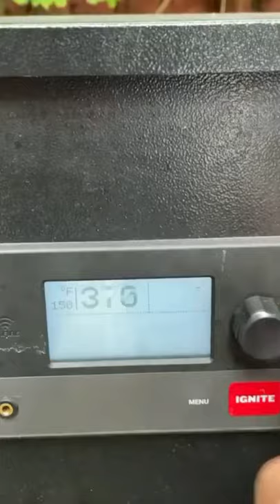grilled flank steak recipe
Grilled Flank Steak Recipe, Charred Sweet Potatoes, Broccolini, Pattypan Squash & Chimichurri…

Feel free to switch things up with what you like. Substitute chicken, pork chops, lamb chops, venison backstraps or seafood…
Video By Instagram User  @primal_gourmet

Grill some zucchini, eggplant, peppers, onions, or okra. You’re the boss, applesauce!

For Chimichurri:
1⁄2 cup boiling water
1 teaspoon kosher salt
1⁄2 cup finely chopped fresh parsley leaves
1⁄2 cup finely chopped fresh cilantro leaves
1⁄4 cup red wine vinegar
1⁄4 cup extra-virgin olive oil
1 shallot, finely chopped
8 to 10 fresh mint leaves, finely chopped
1 garlic clove, finely chopped or mashed to a paste
1 teaspoon dried oregano
1 teaspoon red pepper flakes, or 1 fresh red chile, finely chopped
1 teaspoon smoked Spanish paprika
For Steak & Veggies:
3-4 sweet potatoes
1.5 pound flank steak
Kosher salt & pepper
Avocado oil
1 bunch broccolini
3-4 pattypan squash, halved
For Chimichurri: In a medium bowl, combine the boiling water & salt. Stir until dissolved, about 30 seconds, & let water cool to room temp. Add the remaining ingredients & stir to combine. Cover & refrigerate up to 2 weeks.
For Steak & Veggies:
1. Preheat Traeger to 500F. Place sweet potatoes directly on grill towards the back. Cook, turning every 15 min, until charred & completely fork-tender, around 45 min total depending on size.

2. Drizzle steak with avocado oil & liberally season both sides with salt & pepper. Massage to coat & set aside at room temp for one hour. Drizzle broccolini & squash with avocado oil & season with salt & pepper.

3. Place the steak towards the front or back of the Traeger & grill, undisturbed, until grill marks form, around 6 minutes. Flip & cook until internal temperature is around 135F for medium rare, around 3 more minutes. Veggies can go along either side perimeter. Cook until charred and tender, around 8 minutes total.

4. Let steak rest 8 minutes before carving & serving with chimichurri & veggies.